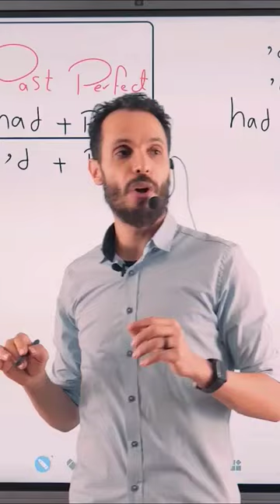الماضي التام والماضي التام المستمر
الماضي التام والماضي التام المستمر ثانوية عامة